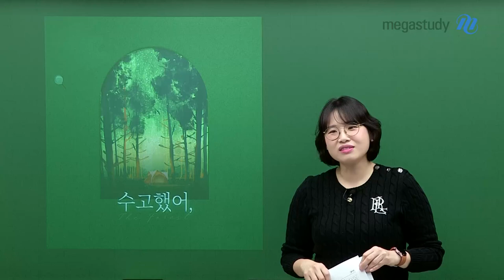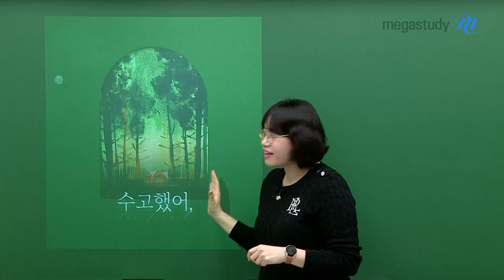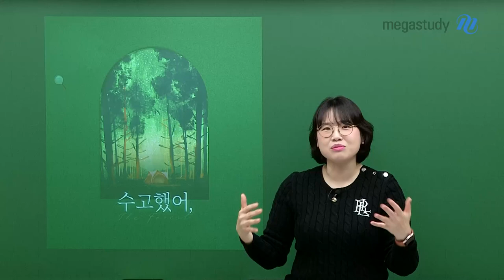[메가스터디] 영어 고수현쌤 - 11월의 수다 : 수고했어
수현쌤이 알려주는
스스로에게 사치를 선물하는 방법

여러분, 수능 치르느라 수고하셨습니다.
앞으로의 시간 동안 스스로 충전할 수 있는 기회가 있으면 좋겠습니다.
다들 수고했어요!

수현쌤과 충전하는 시간을 가져보아요 ≫